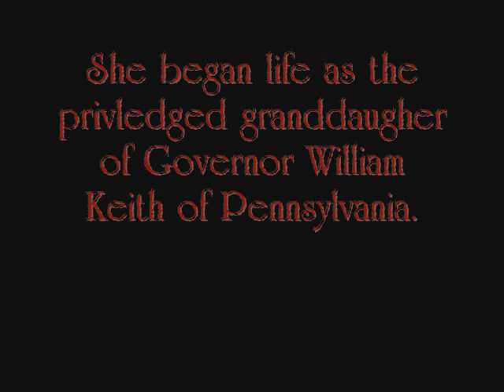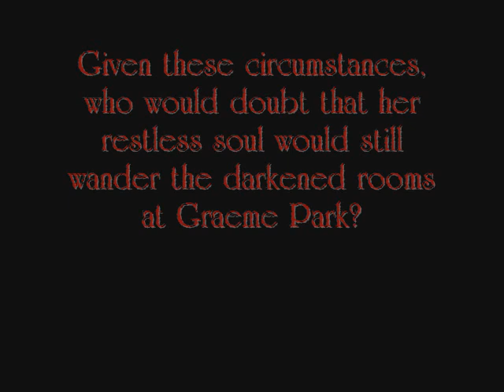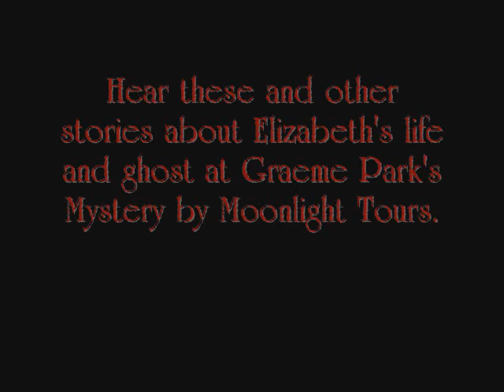What Haunts Graeme Park in Horsham?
Since Elizabeth's death in 1801 stories have been circulating that she never really left. Ask any Horsham local what they know about Graeme Park and they will tell you it's haunted.  Hear the stories of Elizabeth and her ghost out our Moonlight Tours on Oct. 17 and 18.